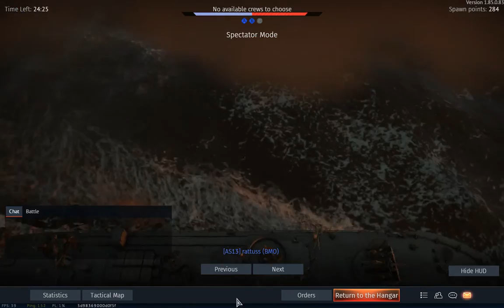Un aterrisage PERFECTO war thunder